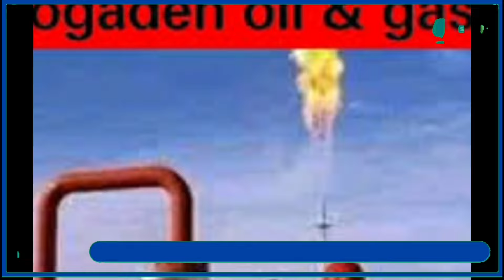DEG DEG: Shidaalka iyo Macdanta DDS War layab leh》Galbeedka Siti》bada Somalia markale Ethiopia.